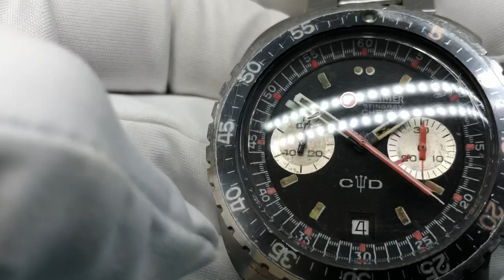Roamer Stingray Chrono Diver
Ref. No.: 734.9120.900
Diameter: 42mm
Caliber: Valjoux 7734